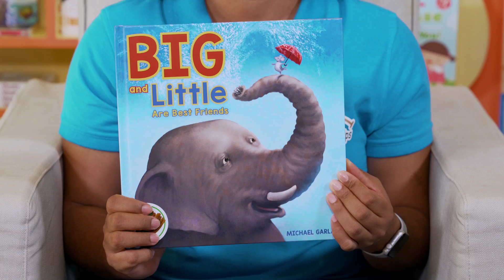Parts of a Book (Part 1)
Alyssa Bierzynski explains the parts of a book in this week’s episode of “Literacy Tips.”